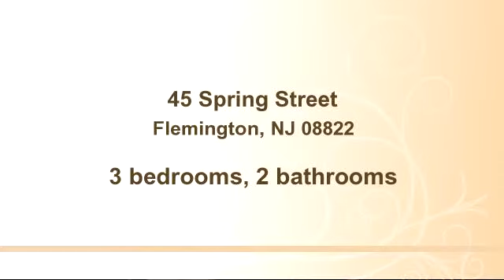Property for sale - 45 Spring Street, Flemington, NJ 08822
Bedrooms: 3
Bathrooms: 2 bathrooms
Square Feet: 1770
Price: $279,000

03/17/2015 09:56:02 pm

Last modified: